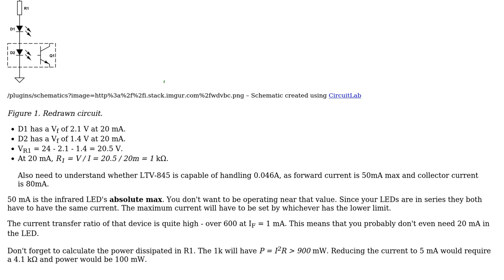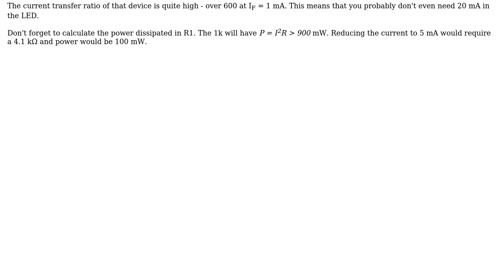Resistor value calculation for optocoupler input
With thanks & praise to God, and with thanks to the many people who have made this project possible! | Content (except music & images) licensed under CC BY-SA | Music | Images & others | With thanks to user user1890 user Transistor user JRE and the Stack Exchange Network Trademarks are property of their respective owners. You are responsible for your own actions.